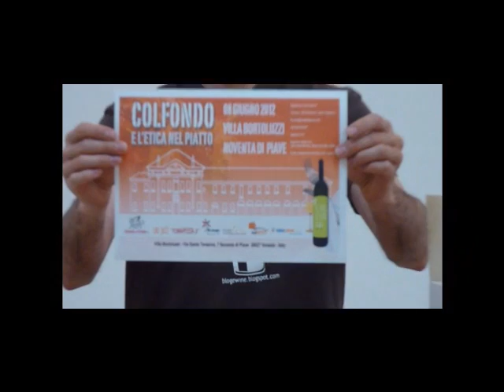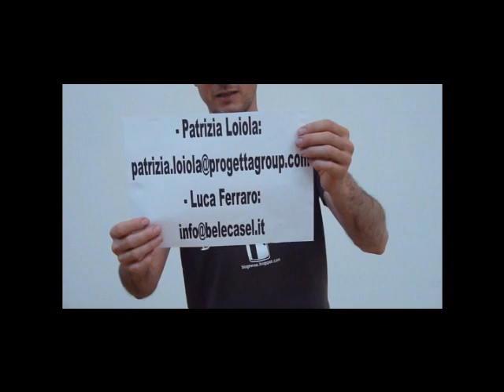Asta "Colfondo"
Lo scopo di questa iniziativa è raccogliere fondi a favore delle persone colpite dal terremoto in Emilia del maggio 2012. L'asta dei magnum "colfondo" si svolgerà in occasione della manifestazione "Colfondo e l'etica nel piatto", per maggiori informazioni